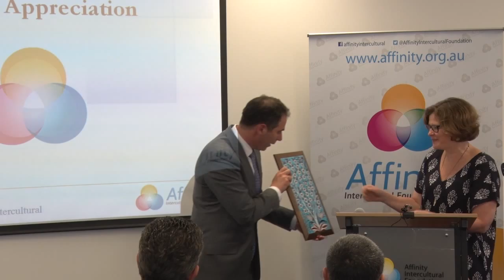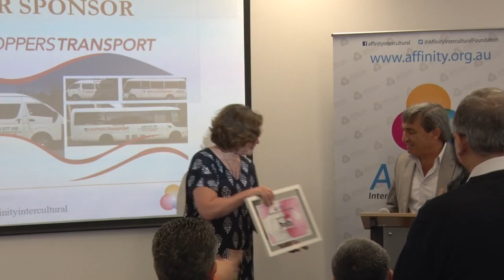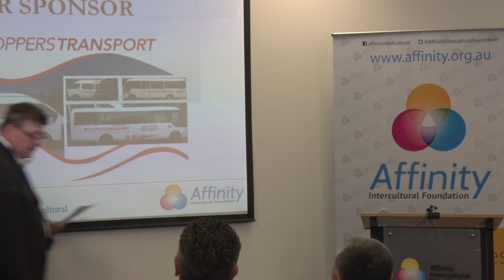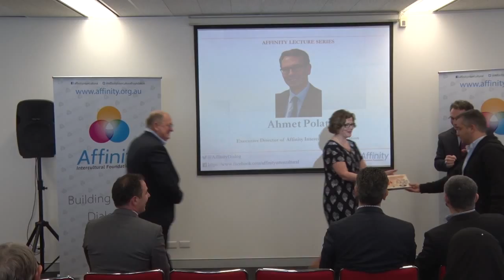Gerardine (Ged) Kearney Lecture : Gift Appreciation & Closing Speech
Ged Kearney spoke about the importance of trade unions and the voice they provide for workers. Currently, temporary migration and work visas are on the agenda of the ACTU. Kearney explained that approximately 10% of the people in the workforce are those on temporary visas, hence not covered by trade unions. Ged further expressed the dangers in producing a subclass of unprotected workers that work in exploited conditions. She also discussed the importance of providing decent work and opportunities for the capital of people awaiting jobs.

The protection of international workers by reducing the exploitation of under-qualified workers, through training and education, was explained as part of the key agenda items for the ACTU. Kearney briefly touched upon key factors involving women in trade unions, especially those who suffer domestic violence; explaining the effectiveness of joining trade unions that fight for their rights.